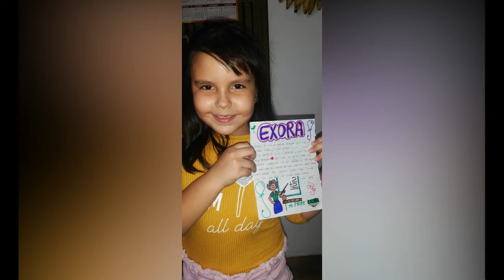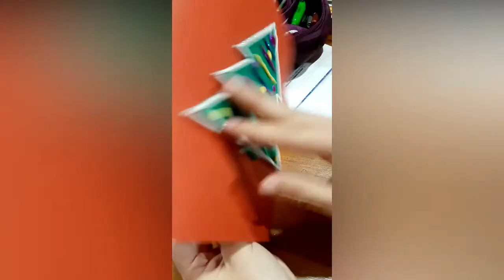EVIDENCIAS ACTIVIDADES GRADO 2-05 CORSAJE 2020 DOCENTE EXORA PEÑA RIVERA